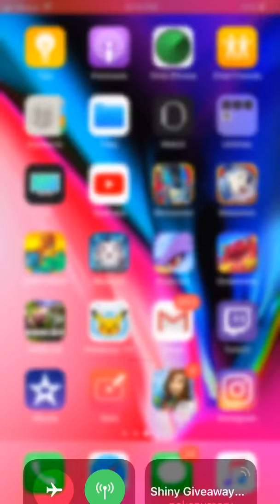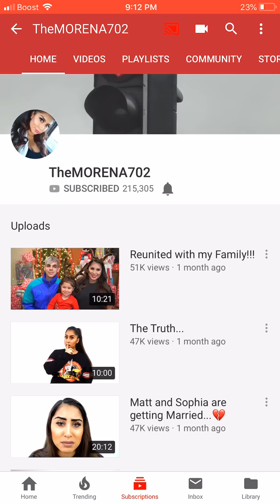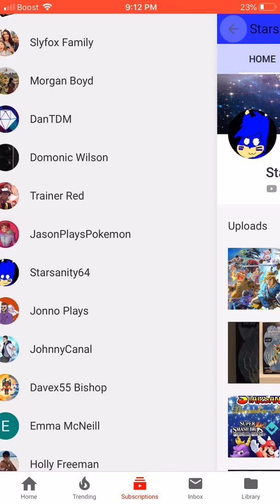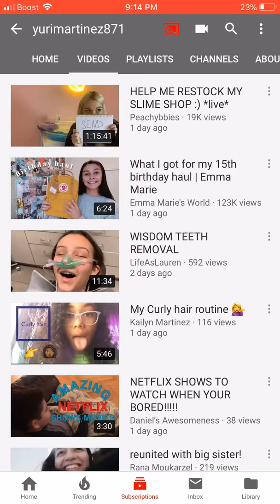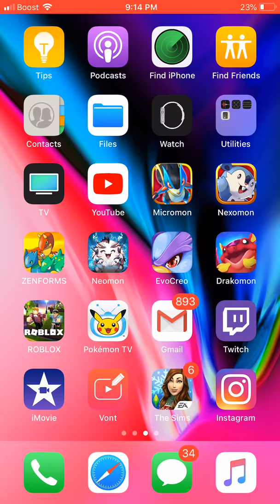Shout out Sunday special wohoo 🥳